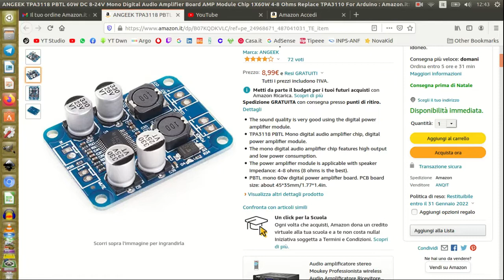da Uppleva Ikea a nuova vita come diffusore mono.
ecco finalmente il video della conversione del sub Uppleva in amplificatore mono da poter cllegare ad un telefono o lettore mp3. Per la parte amplificatrice mi sono affidato ad un semplice amplificatore in classe D trovato su Amazon. Per quel che costa funziona anche troppo bene.
E così ho salvato un'altro rottame dal secchione.

merchandising
il mio negozio su Teespring: